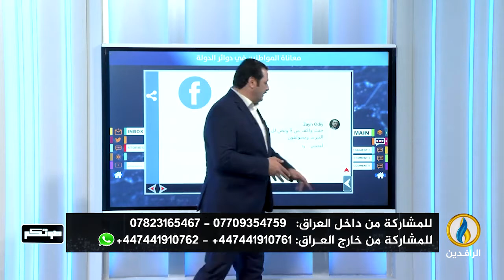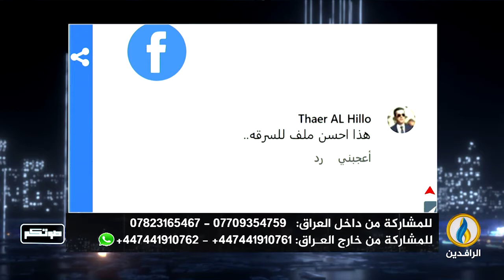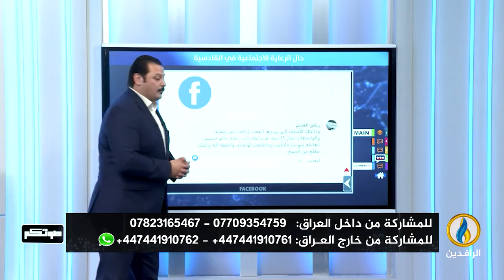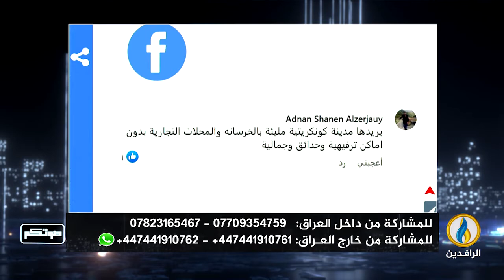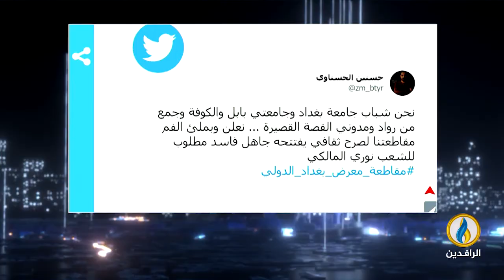صوتكم | 20 - 5 - 2022